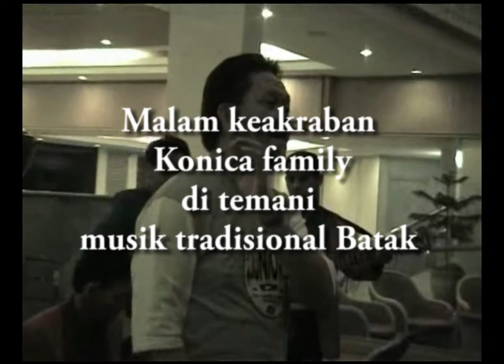KONICA FAMILY MEDAN BRASTAGI TOUR part 4 Malam Keakraban ditemani musik tradisional Batak.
Nostalgia Konica family Medan Berastagi  Parapat Tour 2004
Malam keakraban di temani musik tradisional Batak.